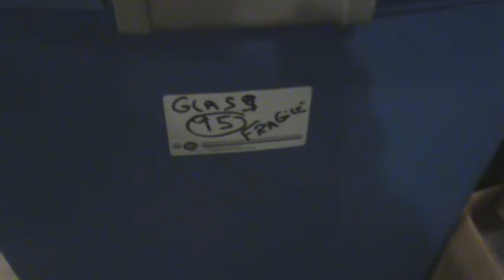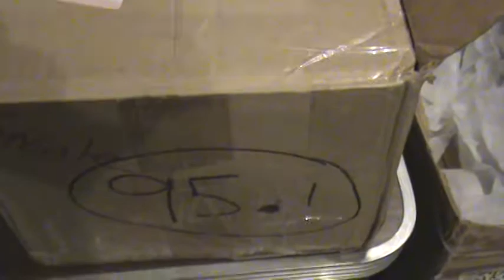Box # 95.1 - NYGiantsMuseum.com -- Bar Drinking Glasses -- 8 Pilsner Style Beer Glasses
Box # 95.1 -- This Video shows a set of 8 matching Pilsner Style NY Giants Beer Glasses

My brother, Jeffrey Scott Prager "Giant Jeff" was arguably (many say indisputably) the world's greatest New York Giant Fan (Fanatic) and Collector of New York Giants Sports Memorabilia. Jeff's dream since we were little kids growing up in New Jersey was to open and host a New York (Football not baseball) Giants Museum. Jeff never got married and never had children, he invested his life's time, energy, and attention in an effort to experience as many NY Giant Football Games and events as possible and to acquire any and all suitable NY Giant Memorabilia to display in his Museum. Jeff collected NY Giant memorabilia from the time we were children in early 1960's until the time he passed in 2010.

During Jeff's nearly 50 years of collecting he acquired and preserved over seven thousand items (not including perhaps the world's largest collection of NY Giant Football cards and Pins). Perhaps someday, these 7,000 plus NY Giant Treasures will be available to any NY Giant Fan to see and experience in person at the New York Football Giants Museum, although until such time, this collection of videos is in honor of and is Jeff's virtual and on line NY Giants Museum. Our goal is to open a (real not virtual) NY Giants Museum and display all these items. We will not break up this collection by selling any individual items.